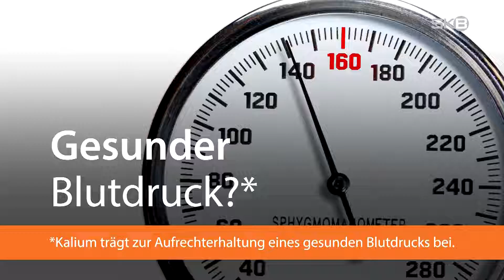SKB Stadtfernsehen Nachrichtenjournal | Mittwoch 15.06.2022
Coronazahlen | Inzidenz weiterhin hoch
Lohnerhöhung | Stahlindustrie vor Tarifabschluss
Aufbau | Vorbereitungen für das Havelfest